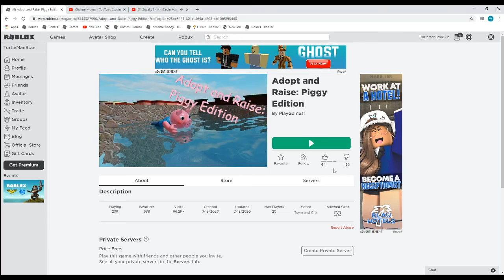playing the worst piggy game ever...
i htigkhn